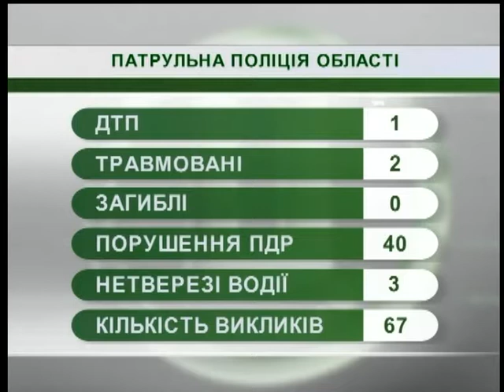06.07.2018. Новини. 08:30